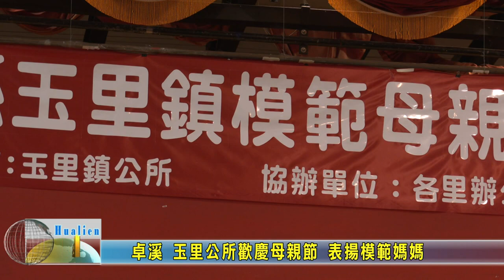20230512 06 卓溪玉里公所歡慶母親節 表揚模範媽媽